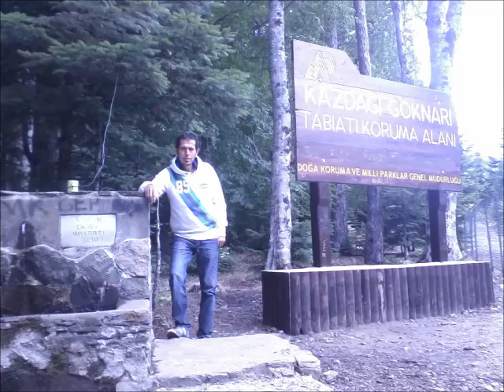kazdagları osman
kazdagları ida osman